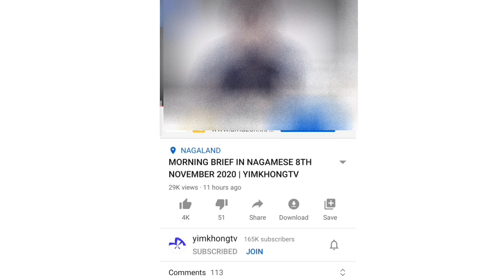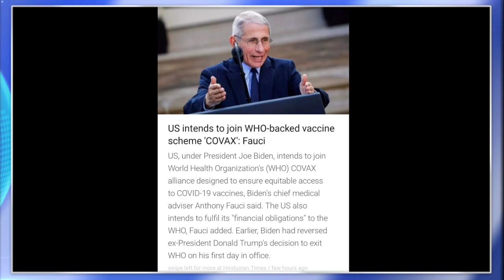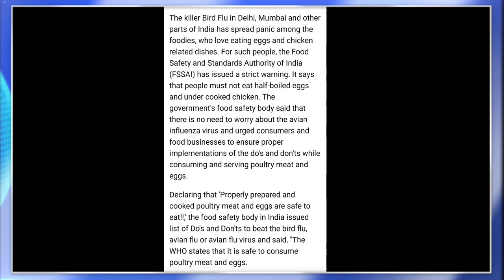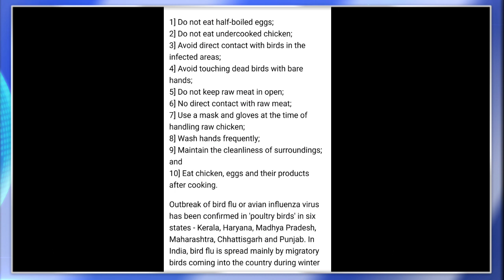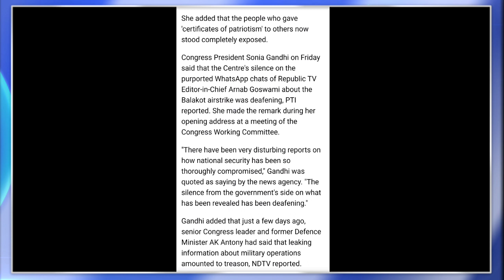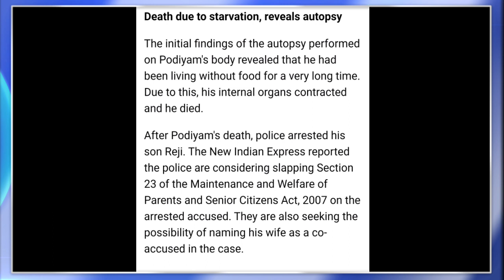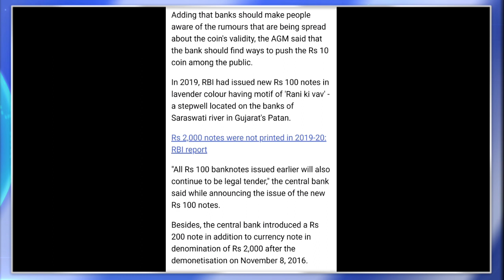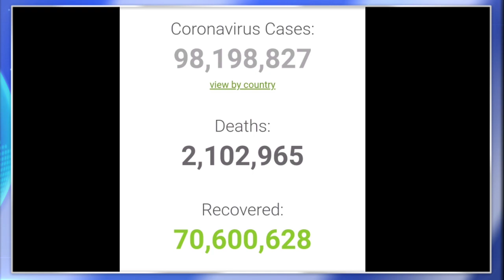Ep 265:PRIME TIME WITH YIMKHONG IN NAGAMESE 22ND JANUARY 2021 | YIMKHONGTV